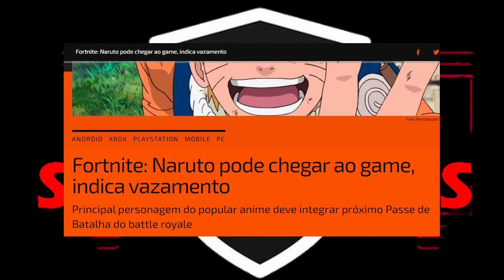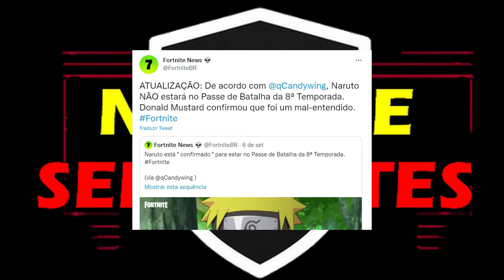RUMOR! Vazou NARUTO em FORTNITE Season 8!? Real ou Fake!?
DATTEBAYO! Comentando o leak do Naruto estar presente na season 8 do Chapter 2 de Fortnite como uma skin especial da temporada. Seria o primeiro personagem de anime a estar representado no game battle royale da Epic Games.